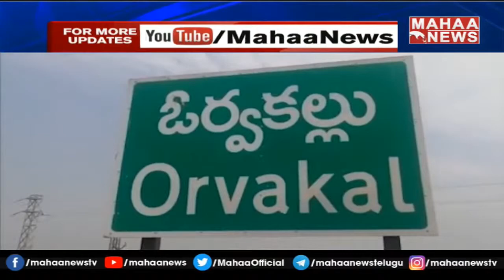పుట్టగొడుగుల ఫ్యాక్టరీ ని సందర్శించిన పాణ్యం ఎమ్మెల్యే :Paamyam MLA |Mahaa News